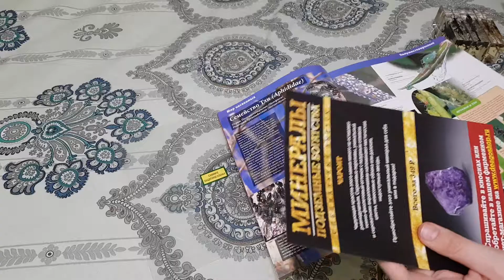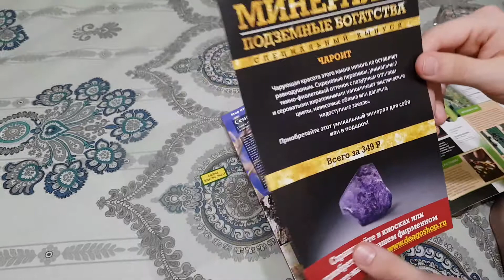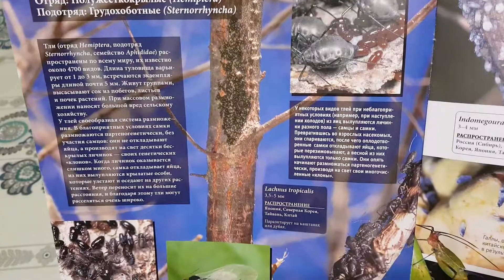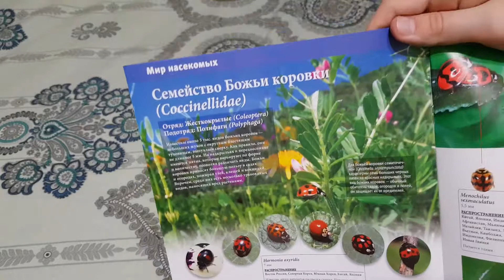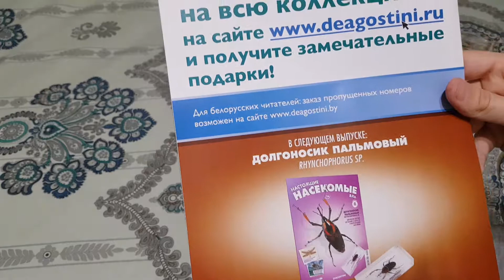Насекомые и компания выпуск 15 жук белый бриллиантовый